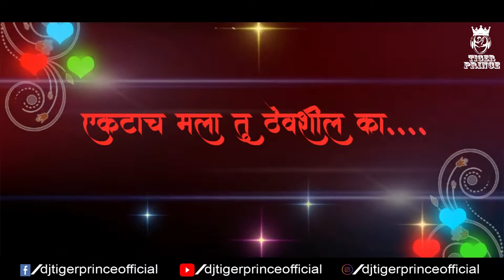Mazashi Loveship Karshil Ka (Remix) Ft - Raj | Sonali | Vishal | Anushri | DJ Tiger Prince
Presenting The New Remix Song Mazashi Loveship Karshil Ka was Sung by Raj Irmali, Sonali Sonawane & Remix By DJ Tiger Prince

Original Song Credits:
Song: Mazashi Loveship Karshil Ka
Singer: Raj Irmali, Sonali Sonawane
Lyricist: Raj Irmali
Label : Raj Irmali

Remix Song Credits:
Lyricist: Raj Irmali
Mix & Mastered By :- DJ Tiger Prince
Label :- DJ Tiger Prince Production